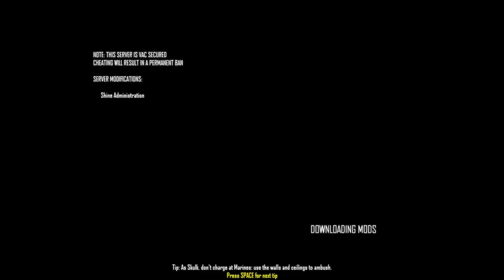Natural Selection 2 [Episode 2] Nothing Good Ever Happens at Cargo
Cargo is like that one area where you don't want to go because of bad luck